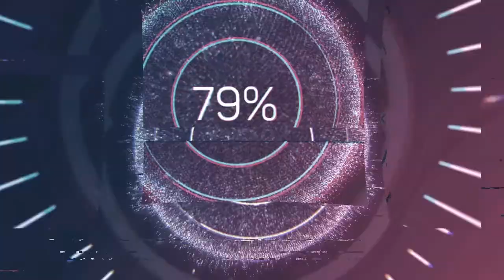BEYOND TWO SOULS 1.BÖLÜM AİDEN ETRAFI YAKTI [TÜRKÇE]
Ellen Page veWillem Dafoe gibi Hollywood yıldızlarının rol aldığı eşsiz bir psikolojik gerilim olan Beyond: Two Souls™, Jodie Holmes'un sıra dışı yaşamını oynarken sizleri heyecan verici bir dünya yolculuğuna çıkarıyor.

Olağandışı güçlere sahip gizemli bir varlıkla doğuştan gelen bir bağa sahip Jodie çok farklı bir kız.

Kim olduğunu keşfetmek için çıkacağı yolculukta olağandışı maceralar ve yürek burkan kayıplarla karşı karşıya kalacak Jodie'nin kaderine sizin seçimleriniz yön verecek.

Aiden isimli doğaüstü bir varlıkla doğuştan gelen bağa sahip bir kızın hayatını yaşarken yapacağınız seçimler ve eylemlerle aksiyon dolu bir hikaye oluşturun.

Hem Jodie hem de Aiden olarak oynayarak her şeyin ötesinde gerçekte ne olduğunu anlama yolunda fiziksel ve psikolojik zorluklarla yüzleşin.
"İLERİ DÜZEY DENEYLERLE" BECERİLERİNİZİ TEST EDİN
Tam PC oyununa PlayStation™ sunumlarından gelen orijinal DLC görevi de dahildir. Tüm oyun iki zorlukta, Tek veya Çift kişilik modlarla oynanabilir.
HİKAYEYİ İSTEDİĞİNİZ SIRADA OYNAYIN
Sinematik sırayı mı tercih edersiniz yoksa kronolojik sırayı mı? Hikayeyi nasıl deneyimlemek istediğinizi seçin. Hatta oyuncuların her biri için farklı oyun kumandaları kullanarak yerel eşli moda oynayın – aynı anda Jodie ve Aiden olarak. Nasıl isterseniz öyle oynayın.
TAMAMEN PC İÇİN OPTİMİZE EDİLDİ
Beyond: Two Souls 4K çözünürlük, 21:9 geniş ekran uyumluluğu ve 60 fps kare hızı ile PC dünyasına çarpıcı bir giriş yapıyor.